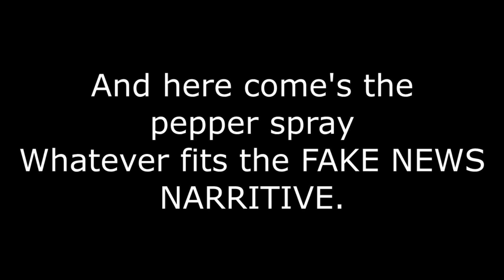It's ok to protest in a crowd but not have a good time at spring break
Tell me this is ok The news media is praising the asian community for this but it's not ok to gather @ spring break and have a good time